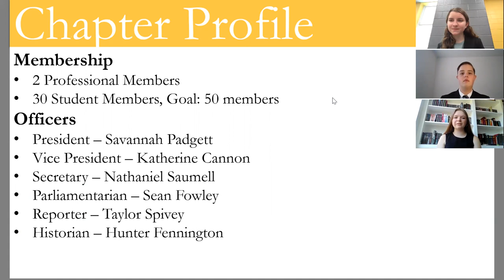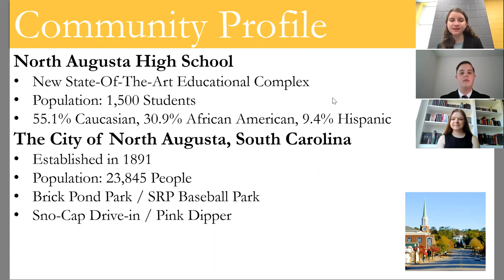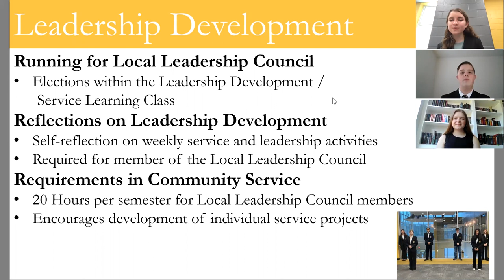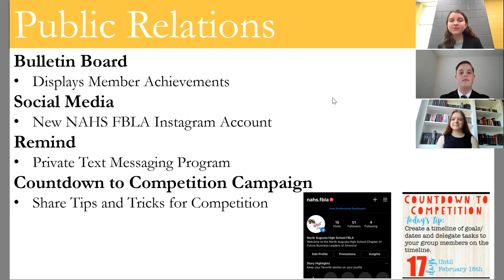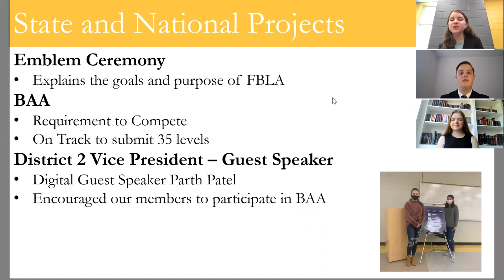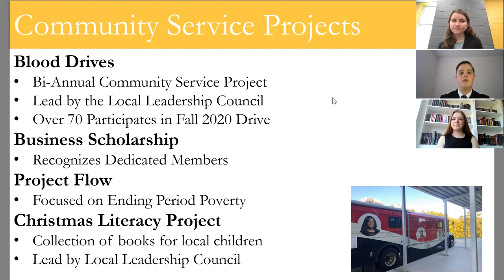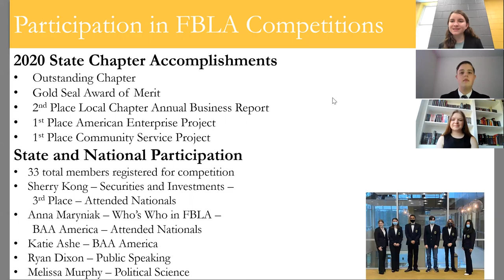Local Chapter Annual Business Report - North Augusta High School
North Augusta High School, North Augusta, South Carolina
Savannah Padgett
Katherine Cannon
Leland Swanson